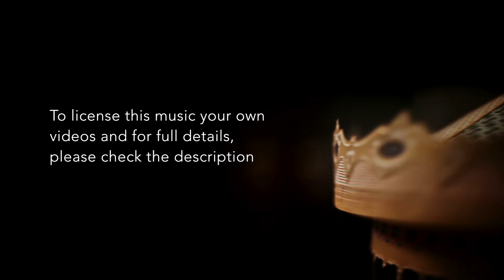Happy Acoustic Background Music - Shining Through by Alumo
►Purchase license, music and loop from the following link, download instantly and get full rights to use on your monetized videos

A gentle and laid back acoustic folk track, featuring finger picked acoustic guitars, mandolins, glockenspiel and piano. Ideal as relaxing background music to a variety of video projects. Please click 'Show more' below for further details and purchase link to get the full rights to use it on your channel or projects.

(Please note that the music in this video has been shortened.)

To use this music in your videos or media projects, you must first purchase a license from the link above. This is very important as it will prevent any possible strikes against your YouTube channel. Here you will be able to download a high-quality music file for use in your video or media.

Simply put, it means that royalties don't have to be paid to the creator each and every time it's used; but instead, a one-time fixed fee is paid, which is via a license purchase. This is also how I earn my living and feed my cat! :)

- Do I have to buy a license for every video I make?

No, you only need to purchase one 'regular' / standard license in order to use it in all your videos on YouTube, forever. If you wish to use another song, then you'll need to purchase another license for that song.

- YouTube is showing a 'Third-Party Content match' in my Video Manager, even though I have purchased a license. What should I do?

YouTube digitally check every piece of media that is uploaded for matching media they have on their ContentID system. Sometimes, you may receive a match notification.

- Enter your details, video link and copy/paste the details found in your license agreement that accompanies your music download, followed with the statement "I have licensed music by Matt Harris/AlumoMusic".

- Claims should be resolved within 24-96 hours.

Video: 'Wheel of Life' by Andre & Markus